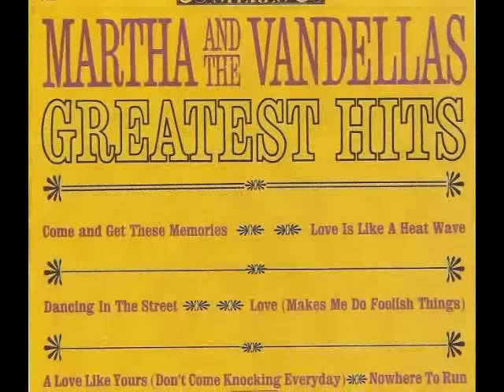Martha and the Vandellas "(Love Is Like A) Heatwave" My Extended Version!